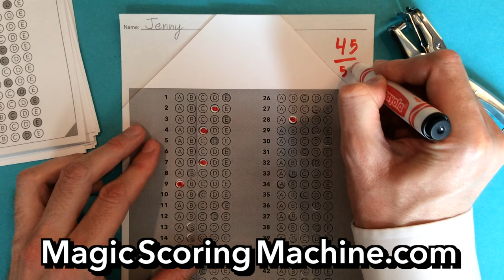Insanely Fast Scoring of Bubble Answer Sheets for Multiple Choice Tests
Score bubble tests faster with the Magic Scoring Machine.  Just punch a hole for each correct answer. Lay the Magic Scoring Machine on top of a student’s bubble sheet. To correct a student’s error, make a dot with a marker through the hole. Bubble sheets for students are included.

Use the Magic Scoring Machine for tests, quizzes, standardized exam practice, mid-terms, and final exams with up to 100 questions.

— Save time!

— Grade tests more accurately!

— Say good-bye to tedious, eye-straining scoring!

— Return tests to your students sooner, giving them instant feedback!

A multiple choice test might take a little more time to create, but it is so much faster to score. And reusing the test will save you time scoring year after year!